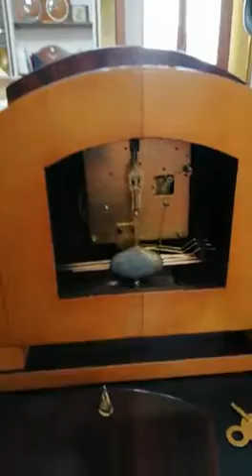Amsterdam School Clock 02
Very rare and beautiful full restored table clock
made In Macassar Palisander and Ivory Wood.
Massive brass Dial

Made in the art&craft amsterdam school style between 1900 and 1920.
Mechanical movement
half hour and hour strikin with 3 hammers

Perfect condition, oiled mechanism, original key
A fully restored clock of both mechanics and furniture.
The painting of the wood was made of shellac with glossy finish,
To respect the working methods of the time it was created.
This item has been reported to its original condition
From people with expertise in this matter,
To guarantee another 100 years of operation.

Dim: ca 40 x 23 x 14 cm

The object will be packed in a new wooden case to avoid damages during shipment
The charter courier is express UPS with tracking code (Insurance included)
Pay close attention to the two FRAGILE seals glued on the box:
if you notice that they are broken, it means that someone has opened the box before you.
In this case, accept the package with RESERVE,
signing with this wording before withdrawing it from the courier's hands. If you accept damaged packages, the insurance will be forfeited, losing all right of reimbursement.